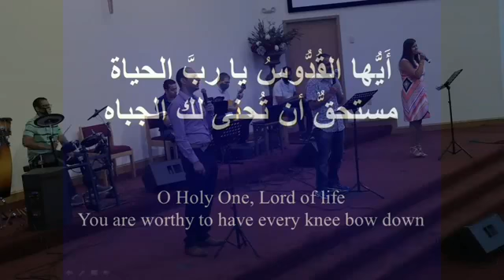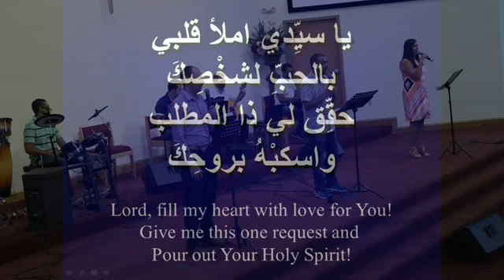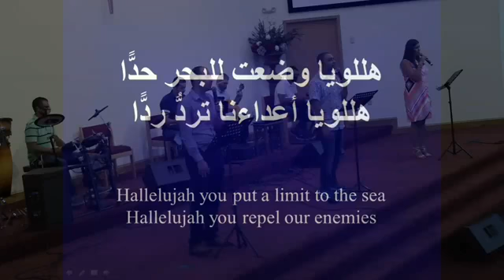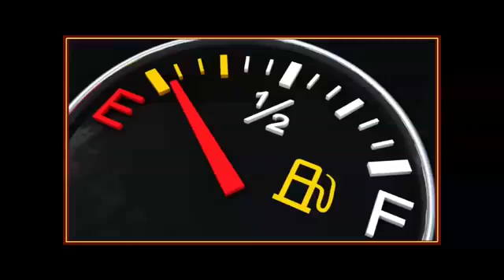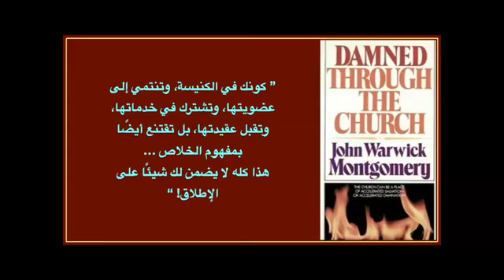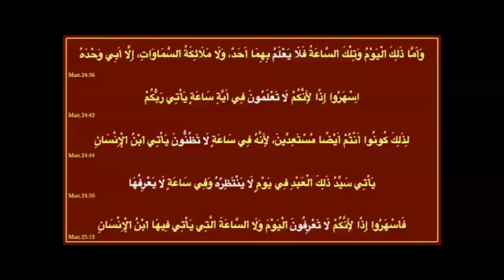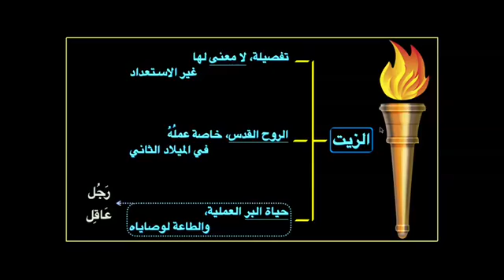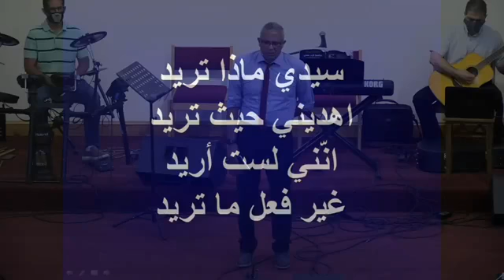Sunday service 7-19-2020